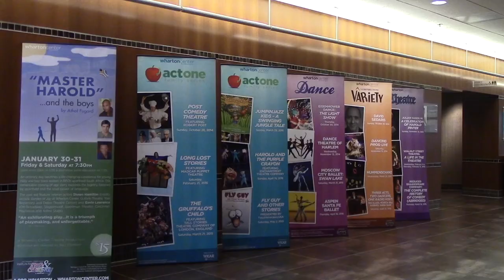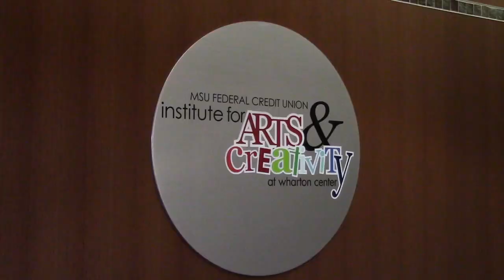MSU Staff profiles: Michael Brand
When Michael Brand began playing trumpet, he never thought he would end up as the executive director of the Wharton Center for Performing Arts.